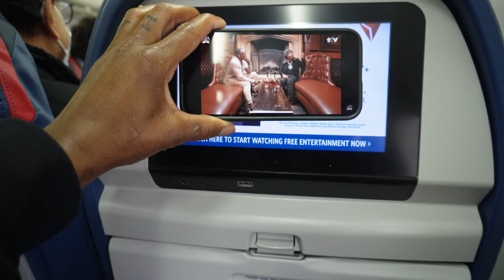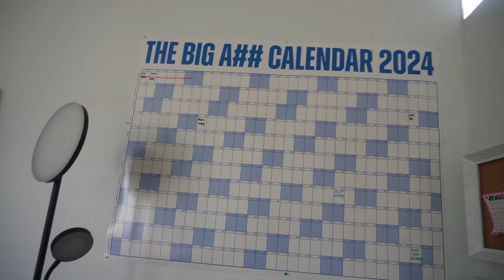HELLO 2024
I am so excited about the New Year. I am so grateful for my growth in 2023, and in 2024, I will build upon the foundation I set last year. Thank you for sticking it through with me. This year will be different. I'll show you better than I can tell you. Just watch...literally.